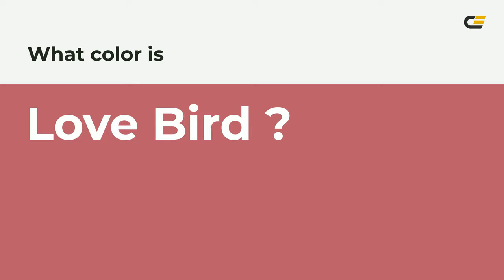Love Bird color ba5b6a hex color - Red color - Cool color ba5b6a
What color is Love Bird ? ba5b6a hex color - Red color - Cool color ba5b6a

Hex ba5b6a Color Code is also known as Love Bird color.

Hex ba5b6a Color code in RGB color code model is created after adding 72.94% red color, 35.69% green color and 41.57% blue color.
Hex ba5b6a Color code in CMYK color (process color) code model is generated after subtraction of 0% cyan, 51% magenta, 43% yellow and 27% black.